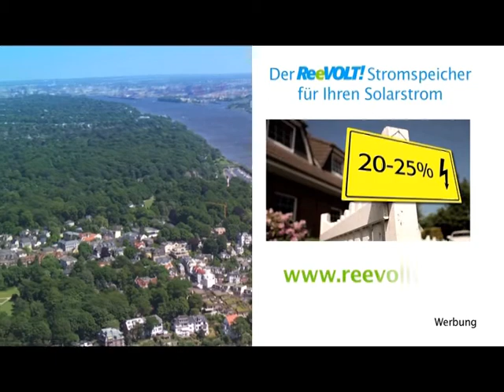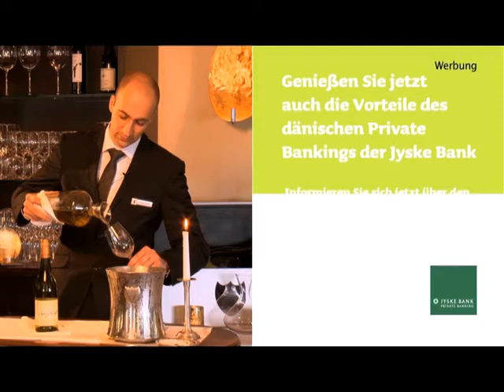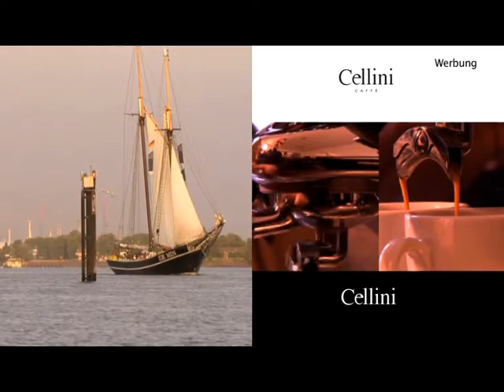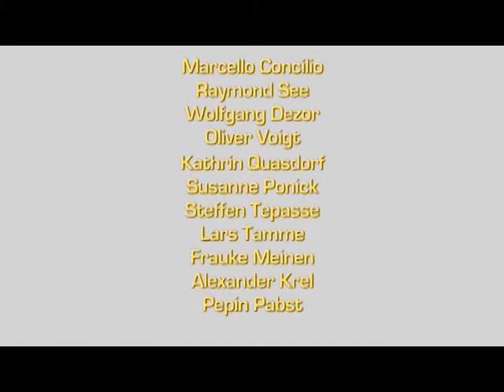Tischgespräch: Susan Stahnke im Gespräch mit Polina Semionova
In ihrer 30-minütigen Show bittet die charmante Moderatorin und einstige Miss-Tagesschau Susan Stahnke den „ersten Ballettstar des Web 2.0" Polina Semionova zu Tisch und spricht mit ihr über magische Momente des Lebens und Dinge, die ihr am Herzen liegen.

Kulinarisch werden die Protagonisten von Gastgeber und Spitzenkoch Karlheinz Hauser verwöhnt. Er lässt sich bei seinen Menü-Zubereitungen von der Kamera über die Schulter blicken. Sommelier Maximilian Wilm vollendet das Gourmeterlebnis mit Weintipps.